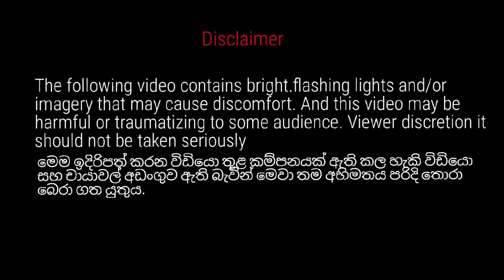අනිවාර්යෙන්ම බලන්න ඔනි විඩියො එකක්| සුරතල් වේෂයෙන් එන පිල්ලි| sl look Ghost experiment